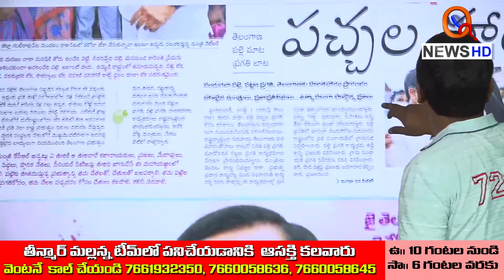ఇయ్యాల.. దొరసానిని పట్టించుకొని మల్లన్న|| TeenmarMallanna || QNews || QNewsHD